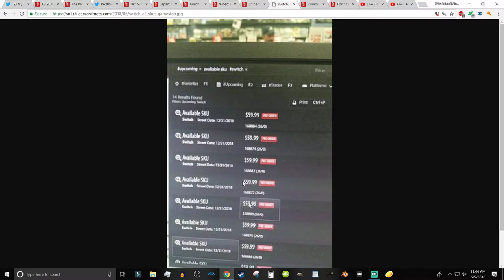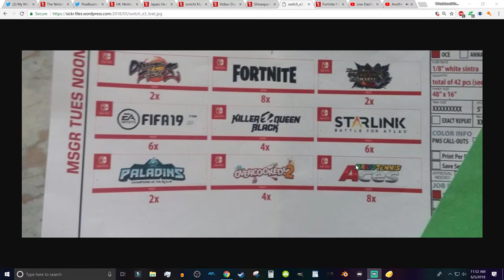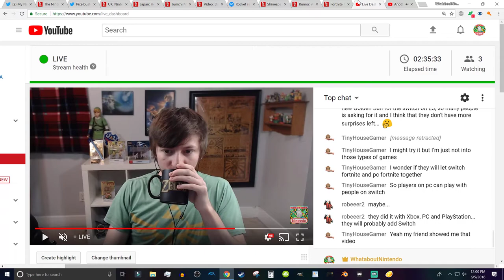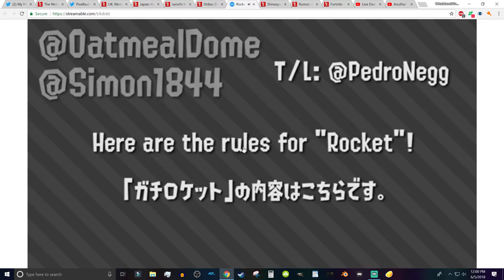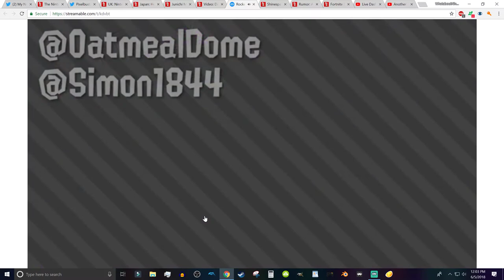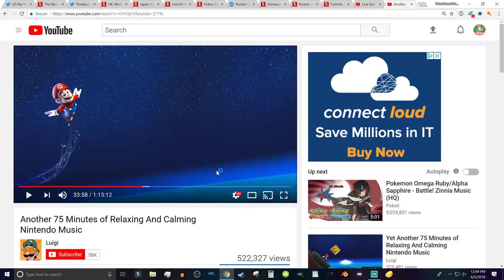Coffee Talk: Fortnite Switch Confirmed-ish, New Splatoon 2 Mode, and More! (Road to 10k)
Rules:
1. Use Language sparingly, no hateful language (for example: N word)
2. Be nice
3. Welcome everyone
4. No Spam
5. No self promotion
6. No back Seat Gaming
7. Have fun!
8. Don't ask for Mod.
9. No correcting ppls english (Or any other languages)